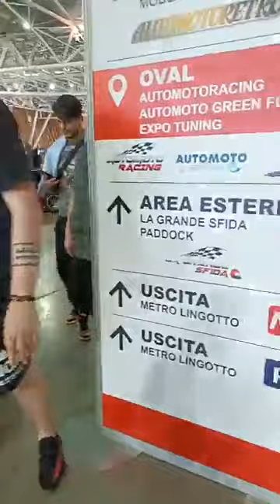Expo Tuning Torino 2022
Zeig uns dein Tuning Car
Show us your tuning car

Have Fun!!✌🏽

Teilen der Beiträge /   Markieren ausdrücklich erlaubt

Sharing the posts / tagging expressly allowed The new World of Showcars Title picture game, starts on 2022, Vol.13, in June .

Link

Nach langem Warten geht unser neues Spiel (Titelbild) weiter. Wir suchen die individuellsten Tuning Show Cars! Wer von allen die meisten Klicks hat, gewinnt das Spiel des Titelbildes und bekommt dann das Titelbild auf World of Showcars.

Macht mit und postet eure Tuning Show Cars, viel Spaß.

Spiel beginnt heute, den 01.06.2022 und endet am 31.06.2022.

After a long wait, our new Game (Title Picture) continues. We are looking for individual Tuning Show Cars! The Picture with the most clicks of all, wins the Title picture Game, and then receives the Title picture on World of Showcars.

Take part, post your Set of your Tuning Show Car, have fun.

The Game starts today, 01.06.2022 and ends on 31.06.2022